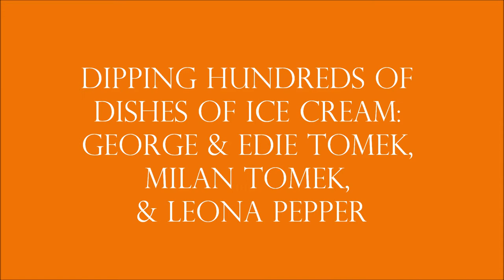Table Rock Soda Fountain Opens For a Day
The antique soda fountain at the Reflections  drugstore in Table Rock opened during the big 130th birthday celebration of the State Bank of Table Rock.  It closed temporarily when gangsters attempted to rob it during the traditional bank robbery skit.  The bank was closed, so the gangsters headed for the drugstore.  Milan and George Tomek dashed out with a closed sign, and Milan with his ancient double-barreled shotgun, and saved the store.  Then they went back to dipping ice cream. From 4 pm to about 8 pm, they, with the help of Edie Tomek and Leona Pepper dipped up almost 500 dishes of ice cream.